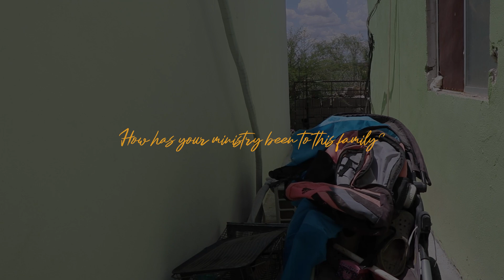Follow Up | The Rojas Presas Family | 50923